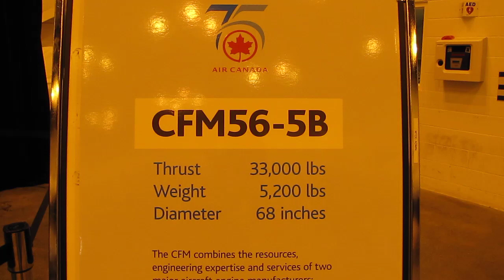CFM56-5B Jet Engine